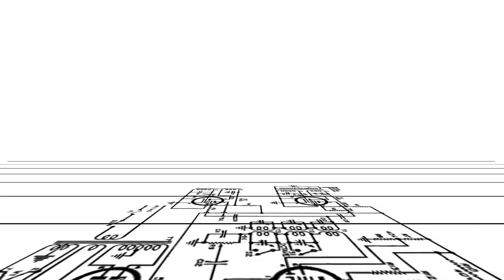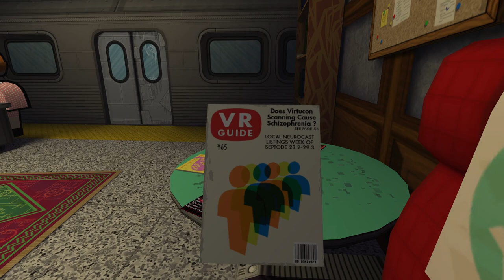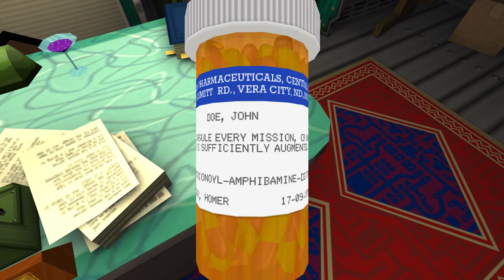Let's Play JAZZPUNK - Part 1 - Downright Hilarious!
This is a jazz & punk part of my blind Jazzpunk let's play (not walkthrough). The game is available on the PC via Steam or the official Jazz Punk game website. A first person hilarious adventure.